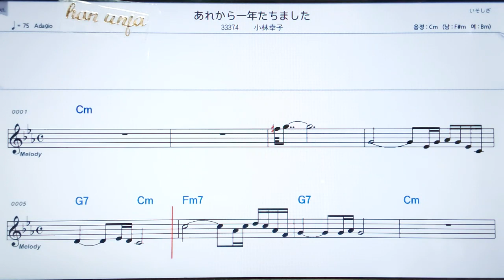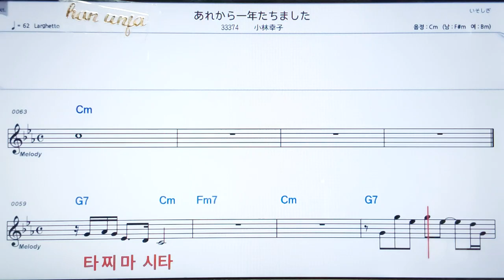💖아레까라이찌넨티찌마시다/코바야시사치코 ✌カラオケ.日本の曲( 한글 발음)악보, 코드 ,Karaoke*카라오케 반주